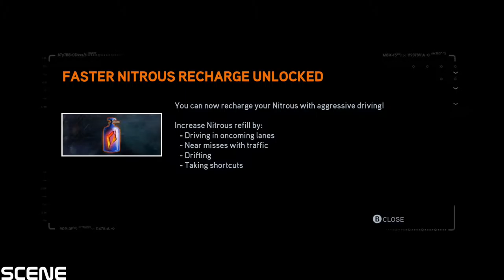Need for Speed The Run - Walkthrough Part 3 -Las Vegas- (1080p) GTX970 ULTR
Game Information:
Need for Speed: The Run is a racing video game, the eighteenth title in the long-running Need for Speed franchise, and developed by EA Black Box and published by Electronic Arts. The Wii and 3DS versions were developed by Firebrand Games, the team behind Undercover and Nitro (both DS versions). It was released in North America on November 15, 2011 and November 18, 2011 in Europe